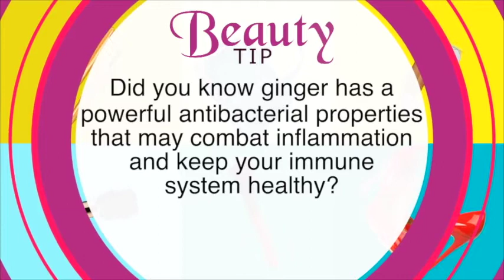Awards winning background vocalist Nana Ama on Contribution of Female musicians to Ghanaian Music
Nana Ama, Ghanaian Awards winning background vocalist & composer